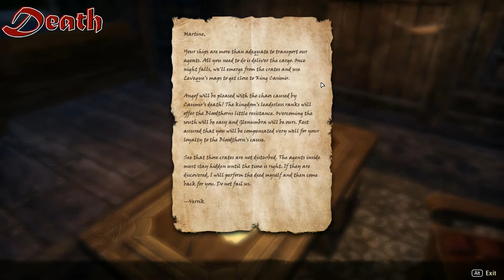Elder Scrolls Online, Episode 4: Assassination Prevention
ESO Episode 4